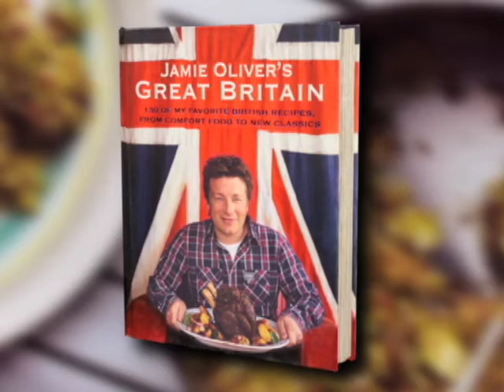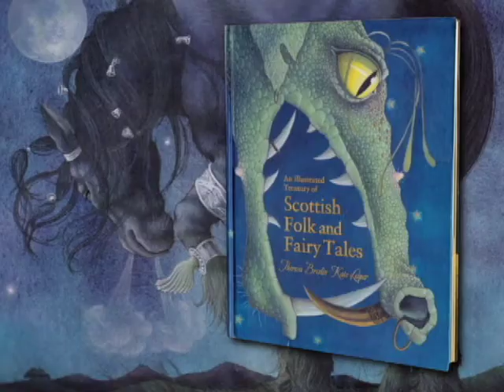Check it Out: Scotland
Find books about Scotland by watching this segment of the library’s Check it Out program. Check it Out is produced quarterly by Fairfax County’s Cable Central. You can find it on Channel 16  during the following times:

Sunday at 12:30 p.m
Thursday at 9:30 p.m.
Friday at 12:30 p.m.
Saturday at 12:30 p.m., and 10:30 p.m.

Check It Out can also be seen on your computer
at the above days and times with Live Video Streaming